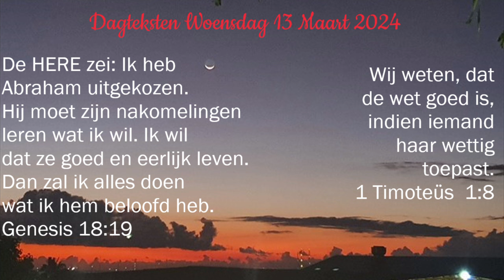Dagteksten & Gebed Woensdag 13 Maart 2024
De HERE zei: Ik heb Abraham uitgekozen. Hij moet
 zijn nakomelingen leren wat ik wil. Ik wil dat ze goed
en eerlijk leven. Dan zal ik alles doen wat ik hem beloofd heb,
Genesis 18:19

Wij weten, dat de wet goed is, indien iemand haar wettig toepast.
1 Timoteüs  1:8

Leid. Here Jezus, mij, bij dag en duisternissen, opdat niet eigen keus, mij t rechte pad doe missen!.Als k op mijzelf vertrouw, bedriegt mij d'overmoed. Maar waar ik op U bouw, bevestigt Gij mijn voet. 413:1 W. 146a